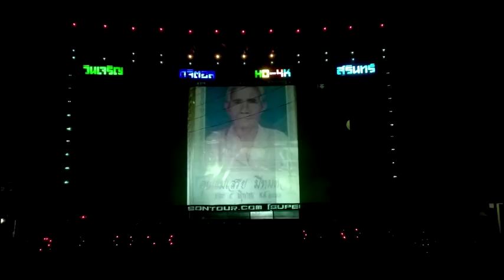วันเจริญภาพยนตร์ แรกเริ่ม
ดูเล่นๆ เพลิน ๆ หนังกลางแปลง